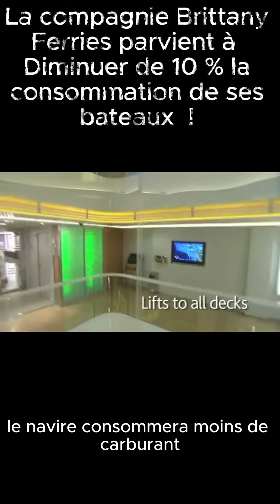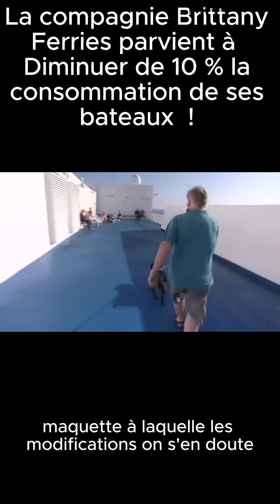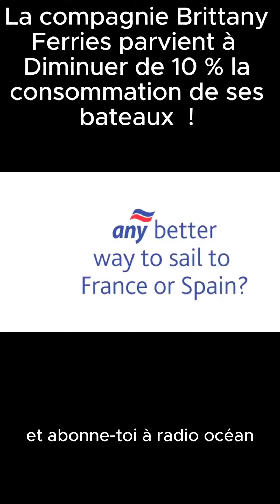La Brittany Ferries parvient à réduire de 10 % la consommation de son bateau, Pont Aven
La compagnie française Brittany Ferries est parvenu à réduire de 10 % la consommation de ses ferries.

Pour cela, elle a installé une queue de canard à son bateau, Pont Aven, après de études menées en France dans les chantiers de l'Atlantique et en allemagne dans les bassins de l'entreprise Meyer Werft.